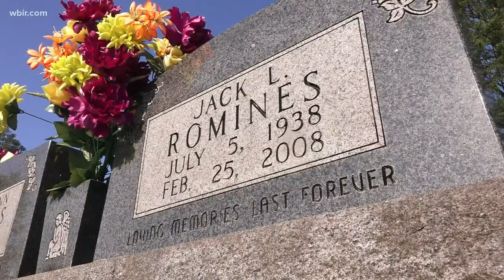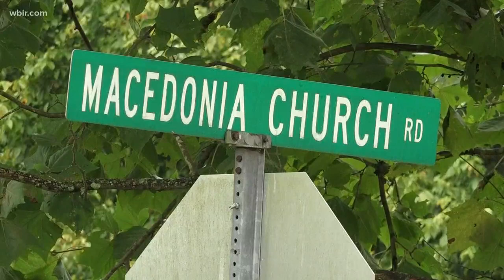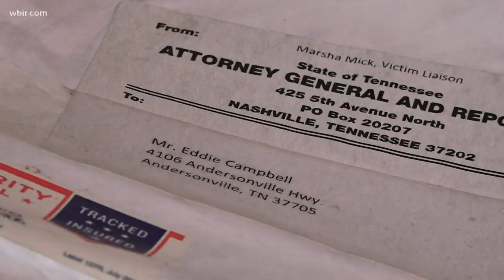Remembering Why: Stephen West execution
Inmate Steve West had his last meal. It has been more than 33 years since the crime that put him on death row.